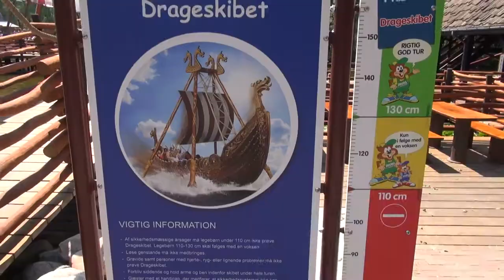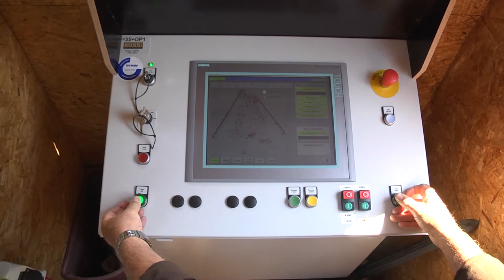HUSS - Pirate Ship - "Drageskibet" - Djurs Sommerland - Nimtofte, Denmark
The timeless classic and all-time favorite.